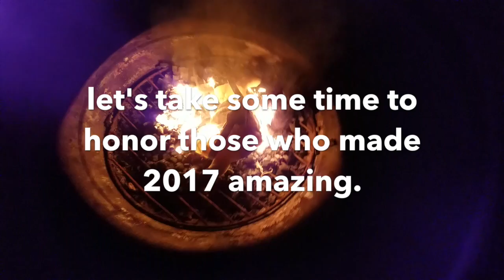NYE RESOLUTIONS #2: WE BURN 2017 AWAY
we burn a minion in honor of all those we hated in 2017 (and probably will hate in 2018).